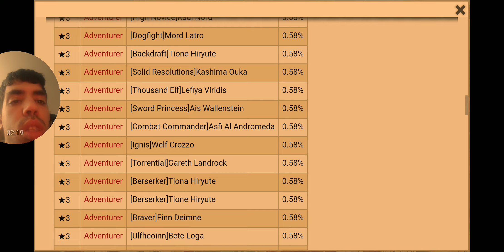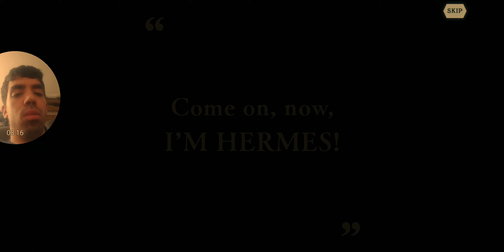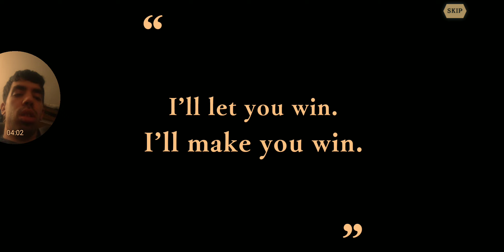Danmachi Memoria Freese Pulls(1)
More pulls